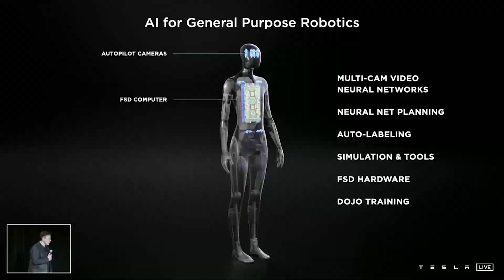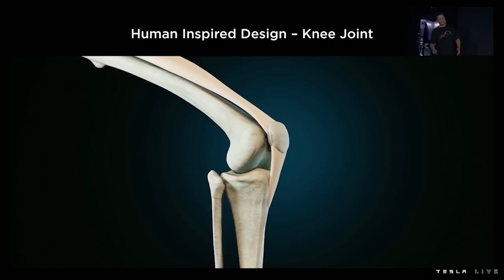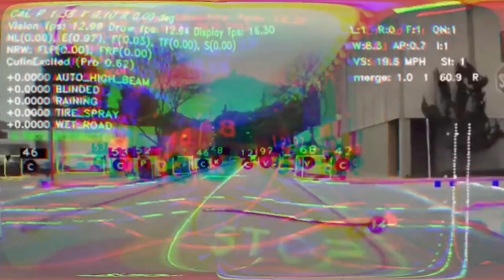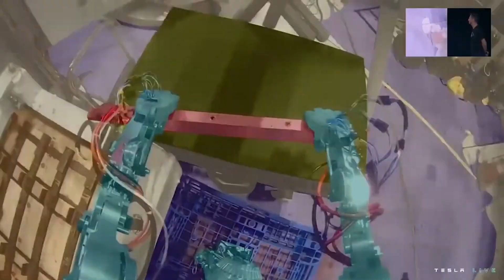Elon Musk just UNVEILED the NEW TESLA AI HUMANOID ROBOT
We are currently experiencing a real boom in the development of artificial intelligence and technology, this leads many scientists, engineers and technology lovers to consider the need for a universal humanoid robot to appear as the next step in history.
In fact, machine vision is already getting closer to human vision and in some scenarios machine vision can appear significantly superior.
Dexterous robotic hands can't act or feel worse than humans, robot legs perform at the level of gymnasts, and artificial intelligence can far outperform humans.
As we all know, Elon Musk is one of the most influential people in the history of technology, with the objective of facilitating and simplifying different activities, making them of better quality.